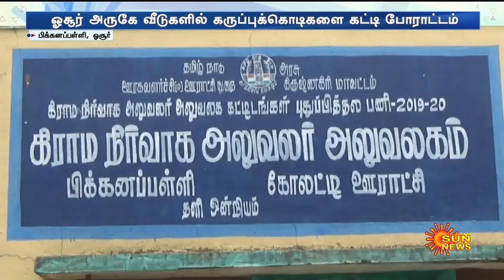Black Flag Protest : வீடுகளில் கருப்பு கொடி கட்டி போராட்டம்! "பலமுறை மனு கொடுத்தும் பயன் இல்லை"